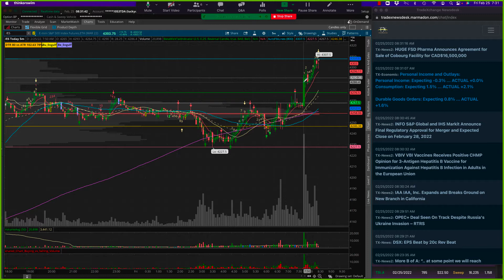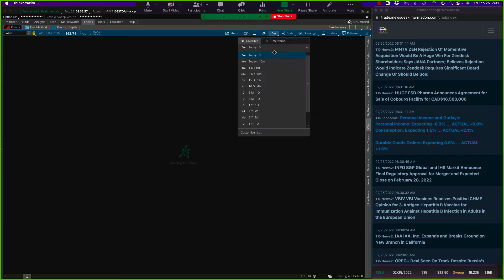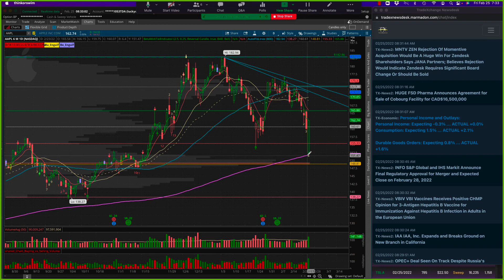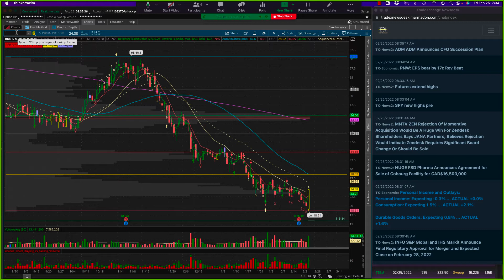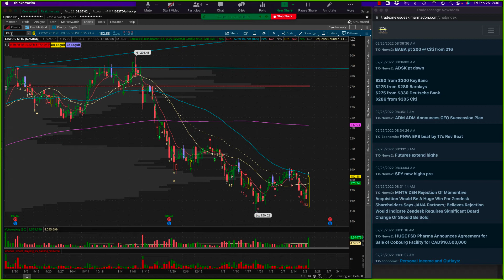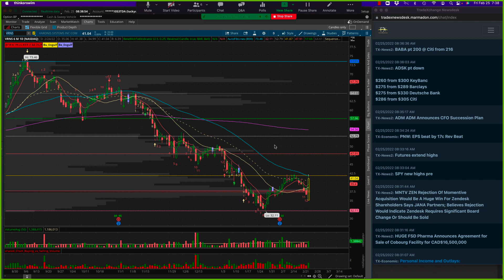25 Feb 2022 Heather Watch List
THANK YOU! This week was filled with unexpected events and your patience is so appreciated. Max continues to recover…he is a strong boy. We are seeing headlines out of the Russian War throughout the day/night. Incredible fight back yesterday from what looked to be nothing but red. Short term plays are the safer plays right now and FOLLOW YOUR RULES!

$LYV $RUN $MRNA